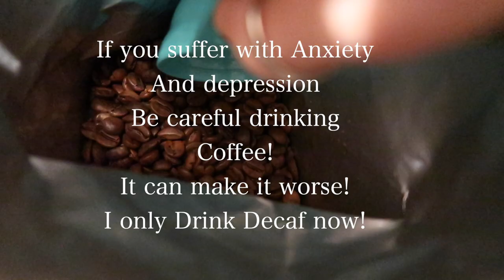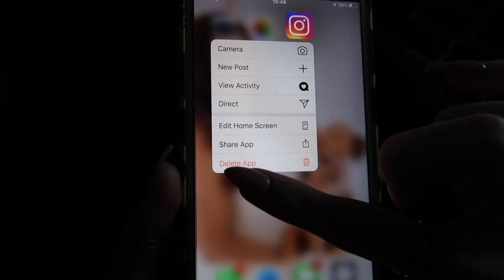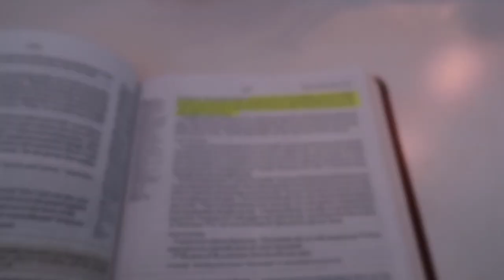Christians and depression Tips and advice for those battling anxiety and mental health.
Christians get depression too! and I think it is often not talked about.
The bible is full of advise on how to deal with our emotions and that feelings are fleeting it is in God we trust Evan when we don't feel like it.
God isn't Mad at you!
The bible tells us not to worry all throughout because God knew how much it would affect our lives.

In this video I share what I did to get rid of the heavy Depression I was experiencing. I hope it can help someone!